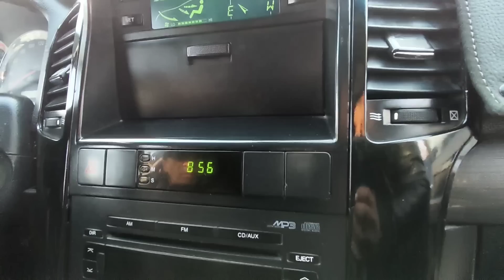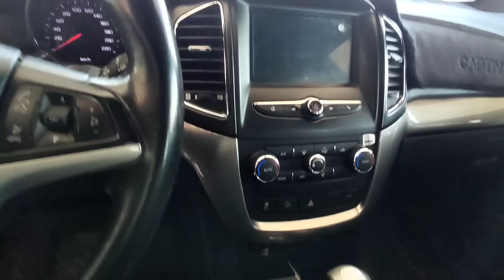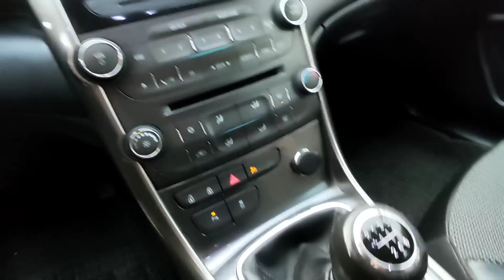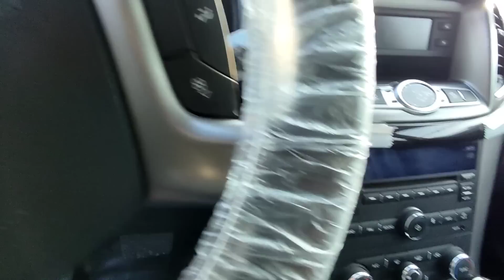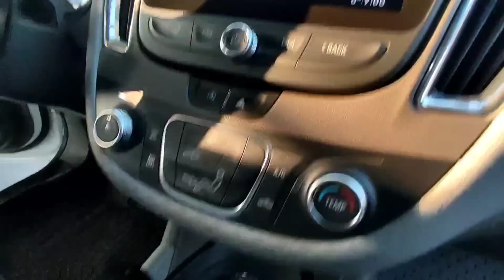1- КАПТИВА Sotildi iltimos telefon qilmanglar! МАЛИБУ ЕПИКА СПАРК нархлари Кокон Мошина бозоp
1-dekabr 2021-yil CAPTIVA MALIBU LADA XRAY EPICA SPARK narxlari Qoqon moshina bozori